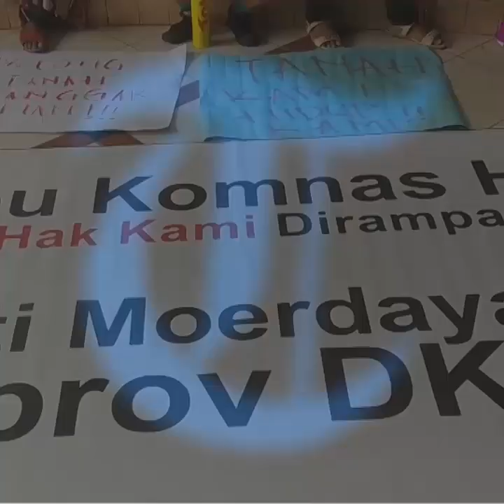Komnas HAM Didatangi Puluhan Keluarga Ahli Waris Minta Advokasi Lahan di Pondok Indah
Laporan Wartawan Tribunnews.com, Dennis Destryawan

TRIBUN-VIDEO.COM - Komnas HAM menerima puluhan keluarga ahli waris Toton CS di kantor Komnas HAM, Jakarta Pusat.

Pihak keluarga Toton CS meminta bantuan Komnas HAM untuk penyelesaian ganti rugi lahan yang terletak di Pondok Indah Jakarta Selatan.

Kuasa Hukum ahli waris, Muhammad Iksan, mengatakan sampai saat ini warga belum mendapatkan haknya sejak tahun 1972 lalu. Menurut Iksan, ahli waris, yakni Toton CS belum dibayar oleh pihak tertentu.

"Saat itu pak Sudwikatmono dari Metropolitan Kencana, yang berangsur-angsur berubah ke ibu Murdaya. Padahal saat tahun 2004 kasasi nya sudah ditolak, di PTUN juga ditolak. Jadi seharusnya sudah dibayarkan," ujarnya kepada wartawan, di kantor Komnas HAM, Jakarta Pusat, Senin (24/9/2018).

Ia mengungkapkan, persoalan tersebut juga sudah melalui beberapa tahapan. Dan, memang sudah seharusnya untuk segera dibayarkan. Adapun sesuai dengan SK gubernur dan lainnya harus dibayarkan kepada para ahli waris. Namun, tidak dibayarkan sampai saat ini.

"Maka dari itu, tanahnya itu 97.344 M2 di Padang Golf di Pondok Indah. Bahkan ahli waris pada saat itu sudah ada pagar, diminta untuk dibuka, sudah dibuka, tapi tidak juga dibayarkan berdasarkan SK gubernur DKI zaman Suryadi Sudirdja," terang dia.

Ia berharap, pihak Pemda DKI melalui Anies Baswedan dapat memperhatikan hak-hak daripada para ahli waris.

"Makanya kami ke Komnas HAM dalam rangka Meminta perlindungan kepada negeri ini, agar hak-hak para ahli waris ini dibayarkan, yang sampai saat ini belum dibayarkan sejak tahun 1972 kasus ini berlangsung. Dulu mungkin jaman Pak Harto, mungkin masyarakat bisa di begitu kan, sekarang zaman sudah berubah, rezim sudah berubah rezim reformasi. Rezim reformasi ini jangan sampai masyarakat kecil ditindas," terang dia.

Dalam kesempatan sama, salah satu keluarga ahli waris, M. Karmusnadi, berharap Komnas HAM dapat membantu menyelesaikan masalah ganti rugi lahan tersebut. "Saya minta mudah-mudahan berhasil. Karena dari tahun 1973 sampai sekarang saya ngikutin, belum pernah diganti rugi sampai tahun 2018," katanya.

Sementara Komisioner Komnas HAM, Choirul Anam, menilai para ahli waris seharusnya mendapat haknya dengan adil. "Inti permasalahannya adalah meminta pembayaran sesuai dengan apa yang dulu diatur, walaupun kalau dulu nilainya kecil, sekarang ya besar. Ya hitungannya sesuai dengan keadilan yang sekarang lah, karena lahan itu sudah dimanfaatkan," tegasnya.

Namun demikian, pria yang akrab disapa Cak Anam ini juga meminta agar pihak ahli waris segera memenuhi sejumlah persyaratan yang masih belum lengkap saat pengajuan permohonan ke Komnas HAM.

"Karena ini masih berkas awal, kami memang minta berkas-berkas yang bisa kami jadikan patokan untuk langkah selanjutnya. Kami minta semua dokumen pendukung yang bisa untuk membantu persiapan langkah-langkah yang akan diambil," ungkapnya.(*)